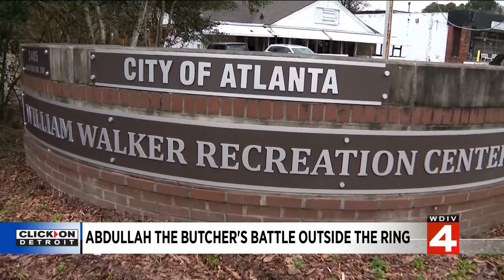Abdullah the Butcher Speaks on How Being Illiterate Ruined His Life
WDIV / Local 4